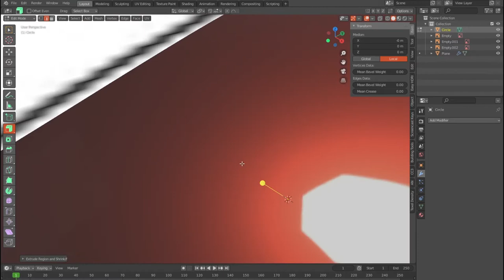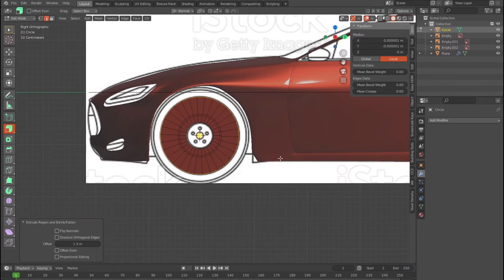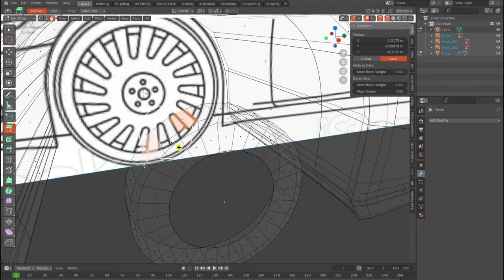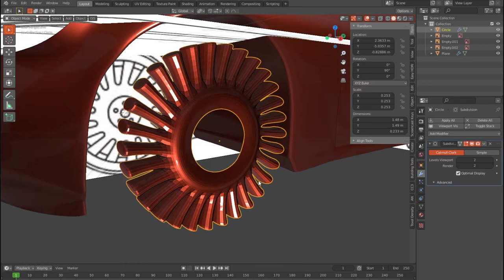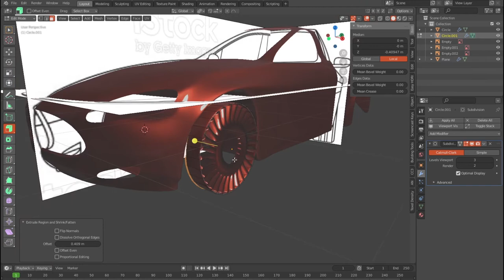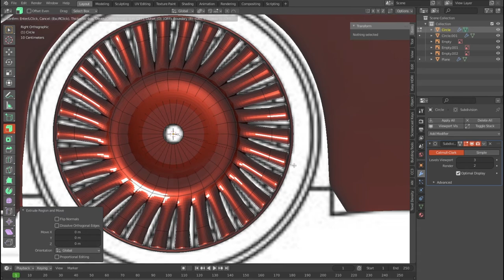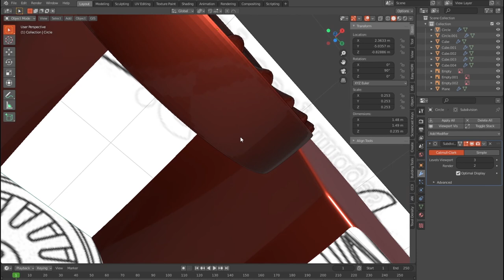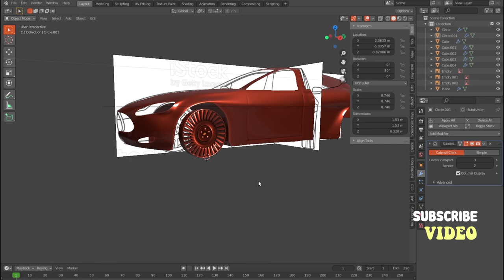car modeling in blender tutorial 2.9 | Blender 2.9 Low Poly 3D Modeling Tutorial |blender 2.9 Part-4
9 Interior Design Trends for 2022 – 2023 car modeling in blender tutorial 2.9 | Blender 2.9 Low Poly 3D Modeling Tutorial |blender 2.9 Part-4